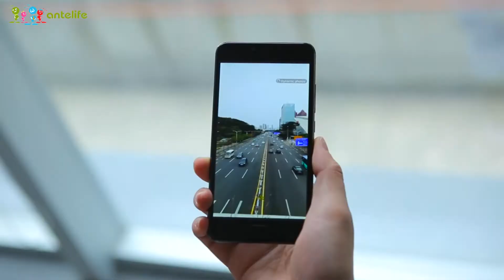UMIDIGI Z PRO live photo:Make Your Memorable Moments Alive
Highlights

- 5.5 Inch 2.5D Sharp Screen, 1920*1080 Pixel
- Helio X27 MTK6797X 2.6GHz Deca Core
- Support Touch ID 2.1 Unlock in 0.1-0.3s, Multi-function
- Full Metal Unibody
- 4GB RAM + 32GB ROM, Support 256GB TF Card Expansion
- Sony IMX 258 13MP & 13MP PDAF/Laser Dual Back Camera + 13 MP Front Camera with Flash Light
- Android 6.0 System (OTA Android 7.0 Soon)
- 3780mAh Sony Battery, Support PE+ Quick Charge, 2.5A/1.67A(5V/7V/9V) 1.25A(12V)
- Support 802.11 a/b/g/n 2.4GHz/5GHz, USB Type C, Bluetooth 4.1 etc.
- Support G-Sensor, Glonass, P-Sensor, L-Sensor, Accelerometer, Compass, Gyroscope, Hall Switch etc.
- Dual SIM: NANO SIM + NANO SIM / TF Card (Another SIM Slot Can Be Used in Combination with a NANO SIM Card or a TF Card)
- Band: GSM 850/900/1800/1900MHz, WCDMA 900/2100MHz, FDD-LTE B1/B3/B7/B20, Support 2G & 3G & 4G LTE Network